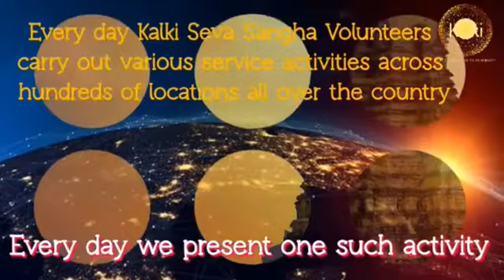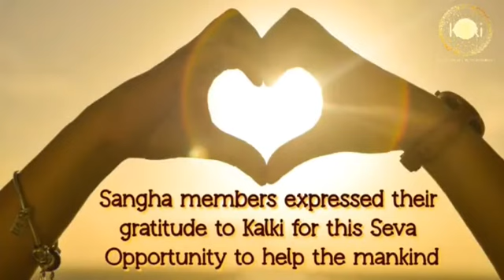Marathi: Ameerpet, HYD | Kalki Seva Sangha #104 | Distributed Chilled Buttermilk to all the Drivers